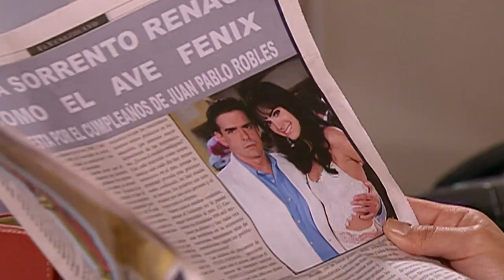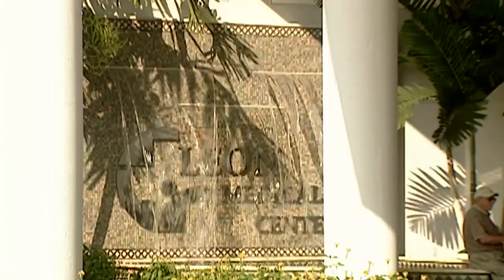Alma Indomável (Dublado) | Capítulo 157 | Scarlet Ortiz y José Ángel Llamas | Venevisión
Novela Alma Indomável cap 157 dublado